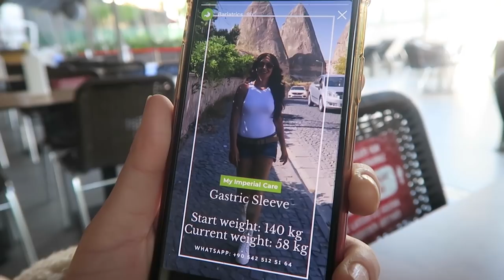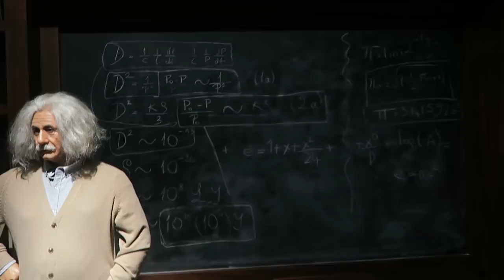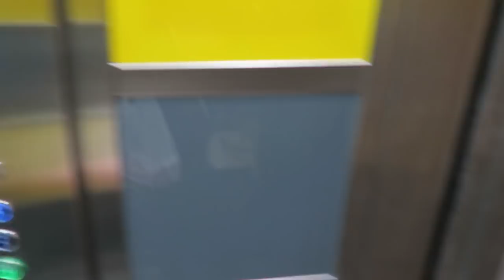DRUNK & LAATSTE DAG IN TURKIJE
Hi Iedereen!

xx,

VONNEKE